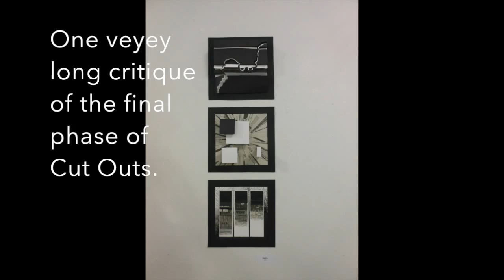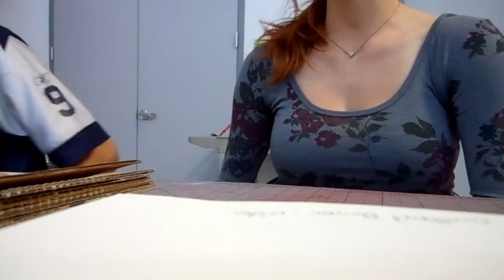WASH VLOG 2. FINAL CRITIQUE OF CUT OUTS!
Day 2 of filming WASH. Im getting more comfortable talking to the camera. sorry there isn't as much but it will have to do.